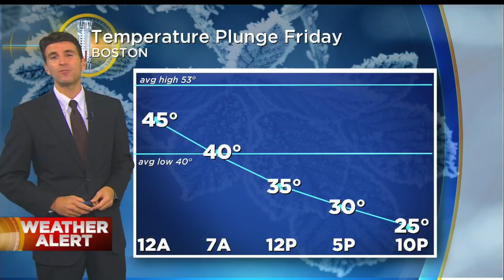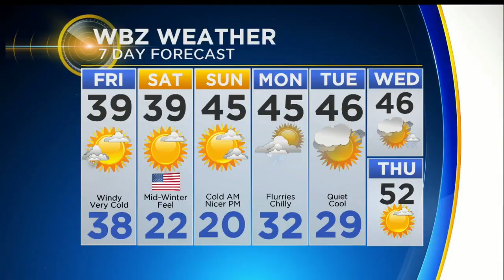WBZ Evening Forecast For Nov. 9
Eric Fisher has your latest forecast.